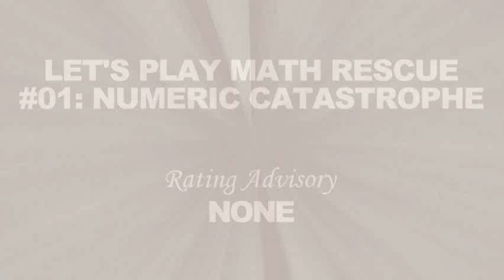Let's Play Math Rescue 01: Numeric Catastrophe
Sick of not being able to upload videos... and just sick of being sick and flat, I resolved to end all injustice by playing a new game! Behold the pure power of maths! Bow before Math Rescue, the sequel to the mighty Word Rescue!